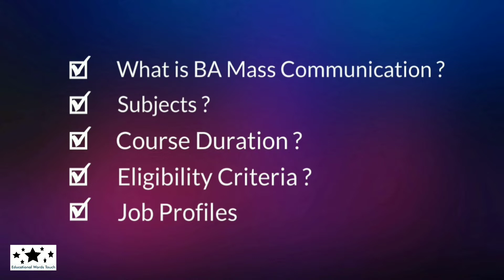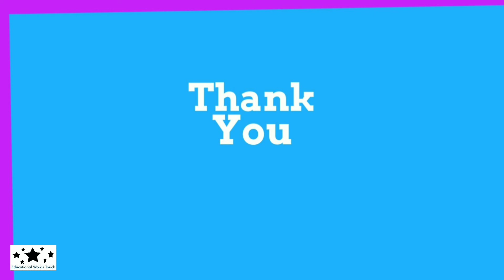12th ke Baad BA Mass Communication Course | Course Kya hai aur Kaise Kare ? | Eligibility, Jobs?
Hi,

In this video I will discuss about 12th ke baad kya kare (BA Mass Communication Course in Hindi).